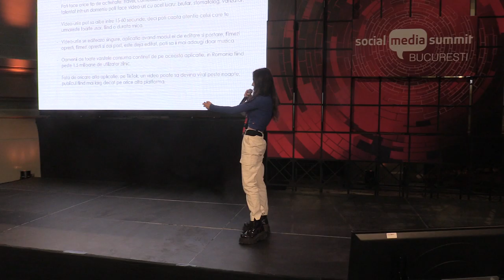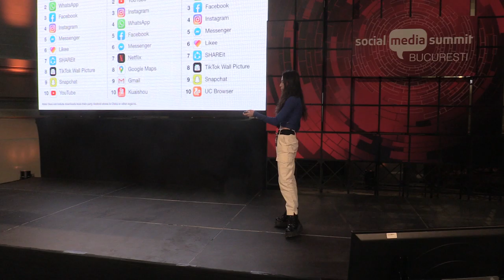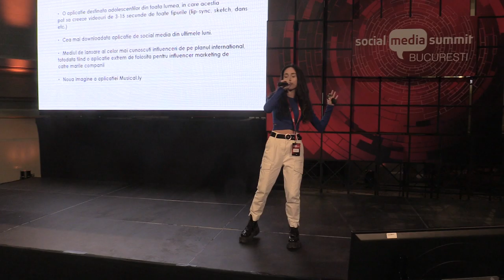(19) Andra Gogan - TikTok - Social Media Summit București 2020 - Biz (2020.03.05, Palatul CEC)